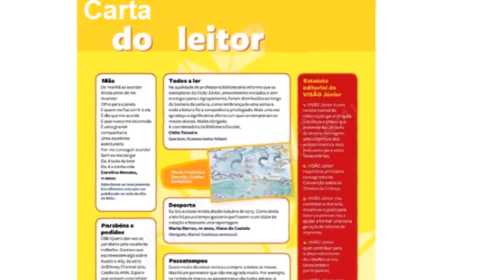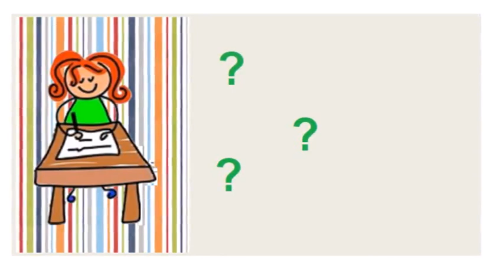3º Ano - 07/11/2020 - Português: carta do leitor